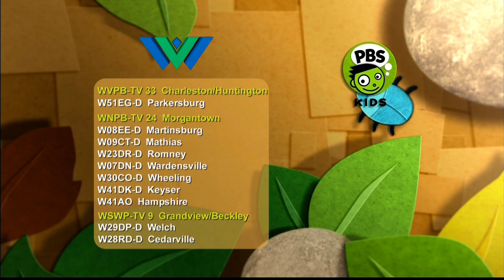WSWP PBS Kids Program Break 2/16/2016 4:27 PM EST(Read Description)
Yep, and here's something I find hilarious. A couple minutes before the end and before I started recording because I know they said Milky Way after I started recording, I think the dad said that food must have fallen from Earth Galaxy, yeah, teaching false education on PBS, which is considered to be a great education source for kids, good idea, it's called the Milky Way Galaxy not Earth Galaxy, and it reverences billions of years, I'm a creationist so I would call that false education also or at least education that offends creationists. It also includes a bumper for a non existent website that redirects to pbskids.org, and where's the pick the shape, count, or pick the color segment, I guess they may have seen my video and learned the pick the rectangle there's 2 answers and for the square there isn't one because of the stretch from 4:3 to 16:9.

Cable Provider: Suddenlink
SD Channel Numbers: 7 analog, 7 with cable box, 7.1 no cable box
HD Channel Numbers: 107 cable box, 87.110 Clear-QAM
Over the Air Channel(This was recorded on cable): Digital Channel 10, Virtual Channel(PSIP) 9.1